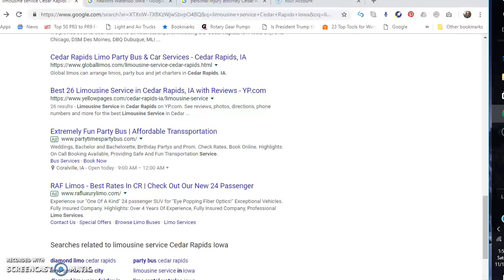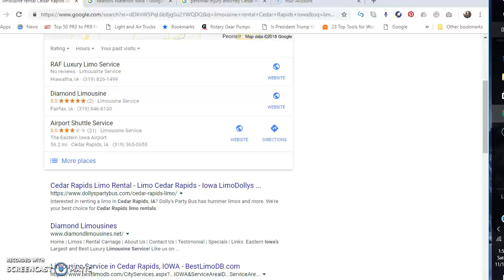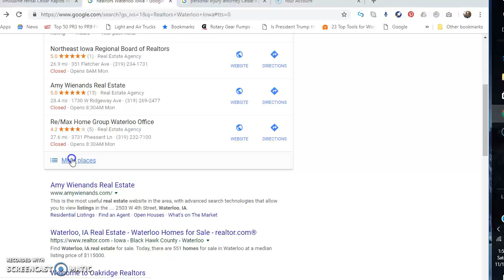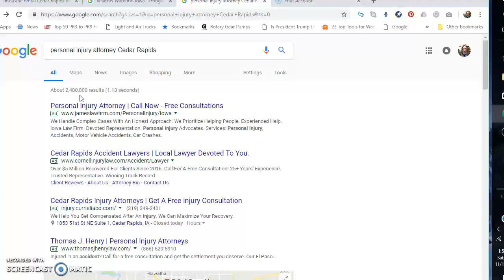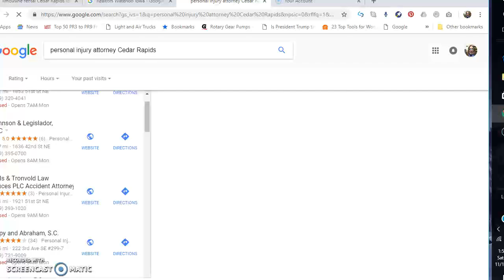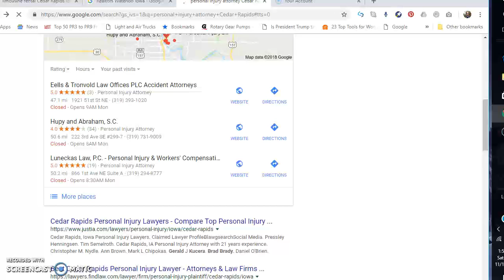Your business front page google 3 pack Iowa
Your business front page google 3 pack Iowa. I create a good quality product that businesses actually want at a reasonable price and I service my customers after the sale. We decide on a price for position 1, 2, 3 then you pay me $100 to start and your next payment is when I get you in the top 3 of the google 3 pack thank you. Gilbert